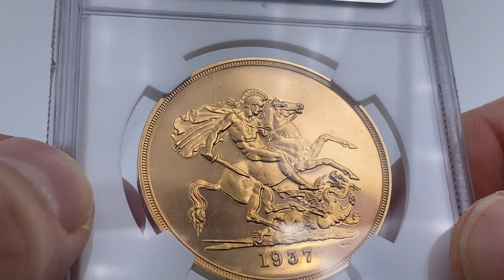NOMISMA Auction 67 - Lot 267 INGHILTERRA Giorgio VI (1936-1952) 5 Sterline 1937